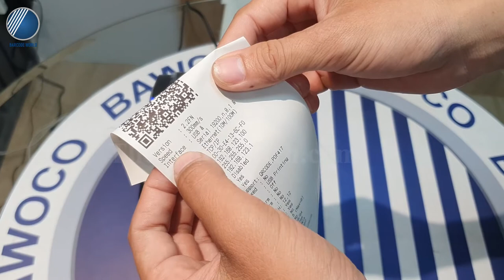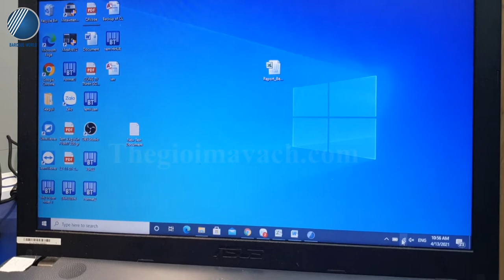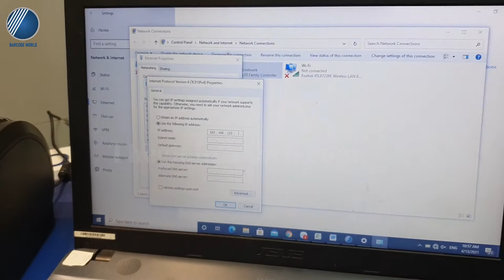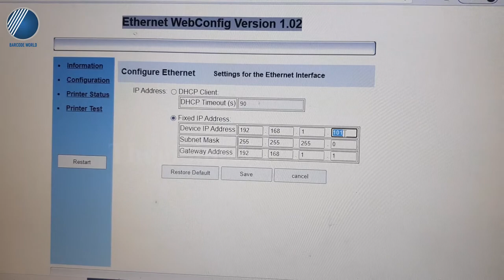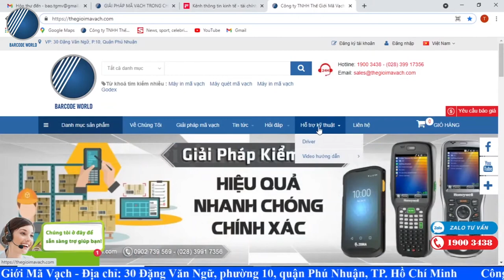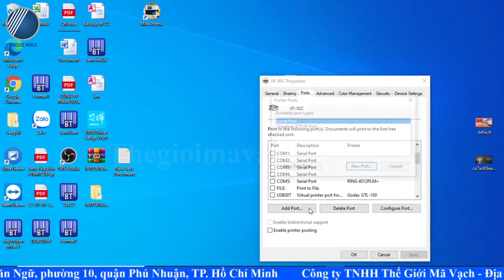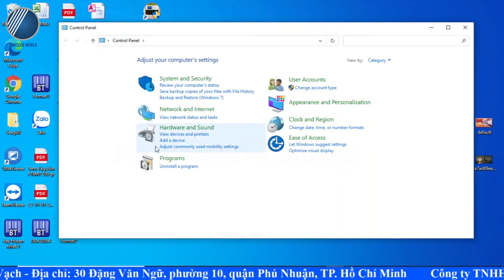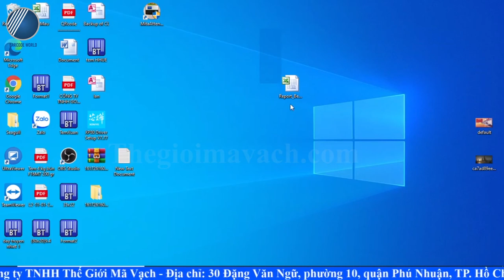Hướng dẫn kết nối mạng LAN cho Máy in hóa đơn - in bill Xprinter chi tiết, nhanh chóng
💠 Máy in hóa đơn - in bill mạng LAN mang đến nhiều sự thuận tiện hơn cho người dùng nên hiện đang ngày một được ưa chuộng và ứng dụng phổ biến hơn. Vậy sau khi đã đặt mua máy in có cổng kết nối mạng LAN thì sau đó bạn còn cần thực hiện thêm những thao tác gì để có thể ứng dụng chiếc máy in hóa đơn mà mình vừa mua để in được những chiếc bill mà bạn mong muốn?
💠 Qua video trên, Thế Giới Mã Vạch xin được chia sẻ đến bạn hướng dẫn kết nối mạng LAN cho các sản phẩm máy in hóa đơn - in bill Xprinter một cách cụ thể và chi tiết nhất.
💠 Hi vọng những chia sẻ này sẽ giúp bạn dễ dàng sử dụng thiết bị của mình một cách hiệu quả hơn.